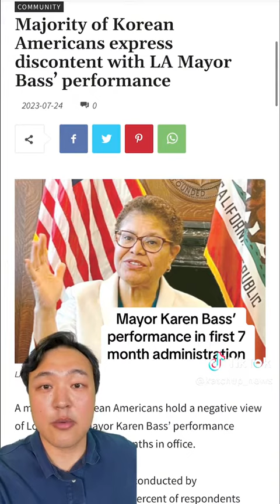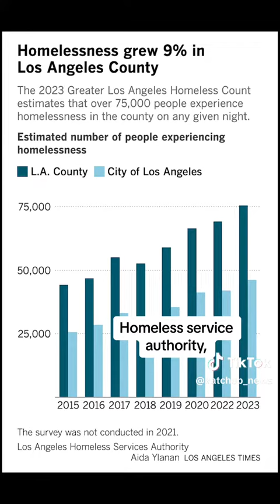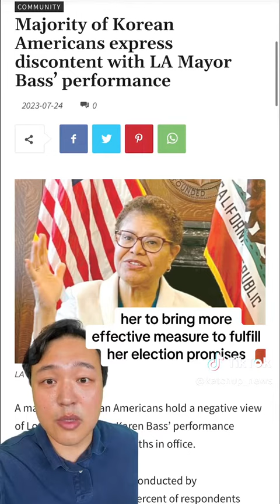Majority of Korean Americans express discontent with LA Mayor Bass’ performance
A majority of Korean Americans hold a negative view of Los Angeles Mayor Karen Bass’ performance during her first seven months in office.

In a recent online survey conducted by Koreadaily.com, over 84 percent of respondents expressed that the promises made by Mayor Bass during her campaign were merely words and that they have not witnessed any tangible change in their lives since she took office.